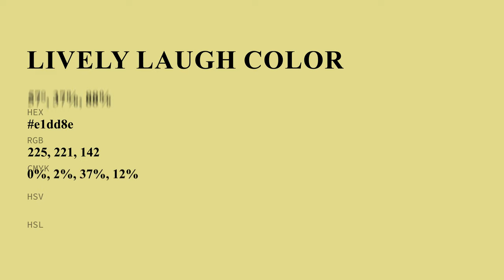Lively Laugh color e1dd8e hex color - Green color - Cool color e1dd8e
What color is Lively Laugh ? e1dd8e hex color - Green color - Cool color e1dd8e

Hex e1dd8e Color Code is also known as Lively Laugh color.

Hex e1dd8e Color code in RGB color code model is created after adding 88.24% red color, 86.67% green color and 55.69% blue color.
Hex e1dd8e Color code in CMYK color (process color) code model is generated after subtraction of 0% cyan, 1% magenta, 36% yellow and 11% black.